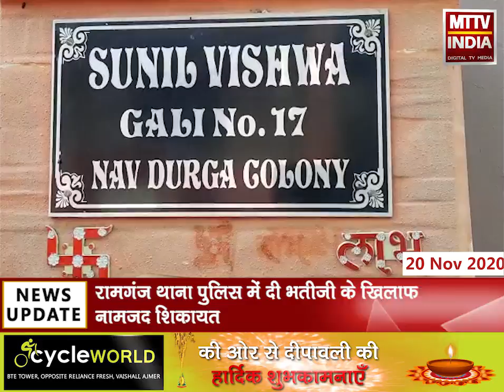Ajmer | चंद्रवरदाई नगर में एक परिवार ने भतीजी पर लगाया सात लाख रुपए की चोरी का आरोप | MTTV INDIA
चंद्रवरदाई नगर में एक परिवार ने भतीजी पर लगाया सात लाख रुपए की चोरी का आरोप
रामगंज थाना पुलिस में दी भतीजी के खिलाफ नामज़द शिकायत